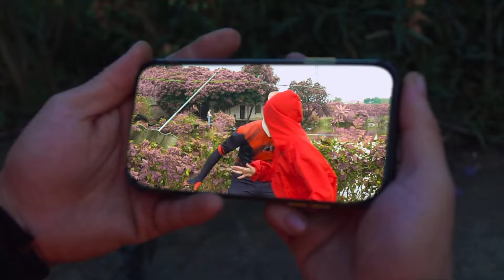PRO 5 SUPERHERO TEAM #4321 | Deadpool & Wolverine | KUNG FU PANDA 4 | Godzilla x Kong The New Empire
All audio and visual content in this channel is owned by ProHEROES
► PRO Spider-verse Channel and all of its videos are not “directed to children” within the meaning of Title 16 C.F.R. § 312.2 of CHILDREN'S ONLINE PRIVACY PROTECTION ACT (USA) are not intended for children under 13 years of age.
ProHEROES Channel and its owner(s), agents, representatives, and employees do not collect any information from children under 13 years of age and expressly deny permission to any third party seeking to collect information from children under 13 years of age on behalf of Bunny Life Channel. Further, ProHEROES Channel denies any and all liability or responsibility for the practices and policies of YouTube and its agents and subsidiaries, or any other affiliated third party, regarding data collection.